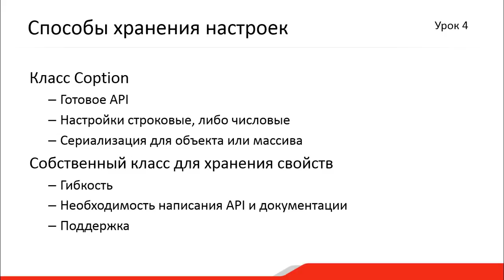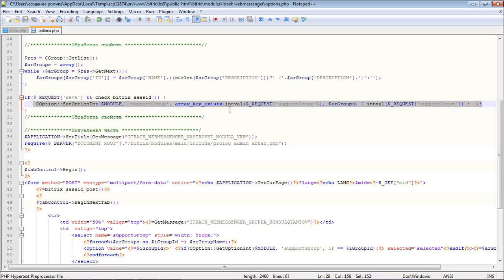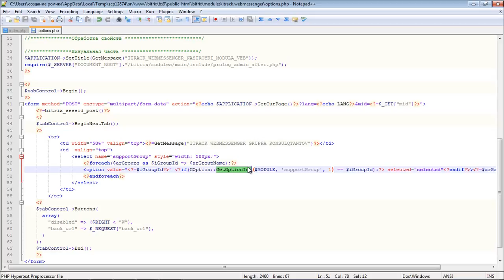1. Урок - Создание модуля -Настройки модулей , видео 6/6